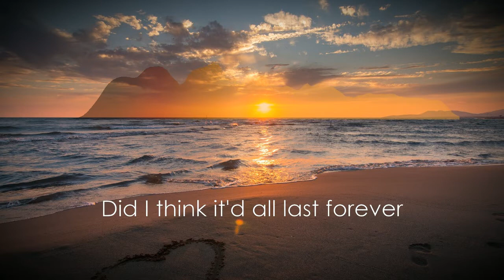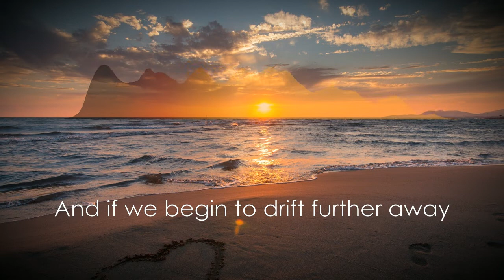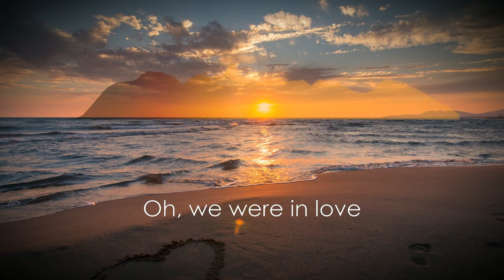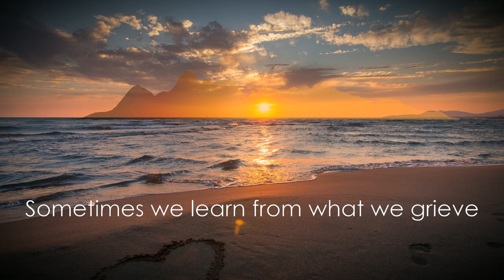Distant Hearts [lyric video] - original composition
This song was originally made in an hour for OHC486 on February 1, 2018. It was later expanded for Chips Compo's Vocal Compo: Songs.

The song was based off of the OHC theme that week, which basically showed two images that implied "love". I got a sense, from one of them, of like a "long distance" kind of relationship, so I started basing the song around that. (I guess it also helps to base it somewhat on real-life emotions...)

Since the version I made for Chips, I made some additional revisions to further refine the song. I removed some of the percussive sounds to put a little more focus on the vocals themselves. I also did some re-recording for the first couple sections along with the end.